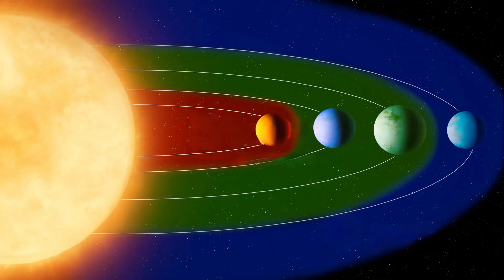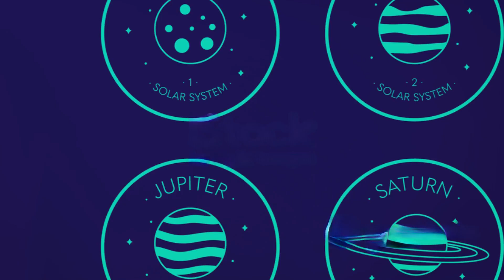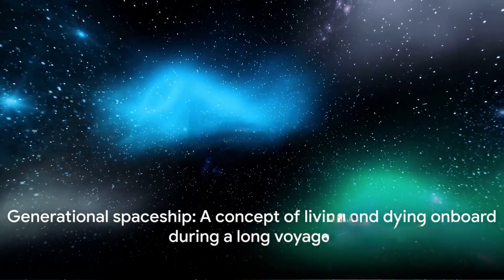A Journey To Earth 2.0: Our New Home?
OUTLINE:
00:00:00
The Curiosity of the Cosmos

00:01:55
Our Search for a Second Home

00:03:46
Journey to Earth 2.0

00:05:50
Life on Earth 2.0

00:08:02
The Future of Space Exploration